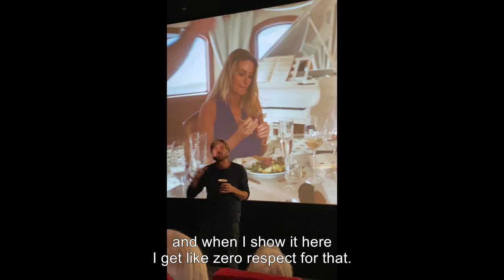This Is Cinema – Göteborg Film Festival 2023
Ruben Östlund to direct the audience at Göteborg Film Festival.

The shared experience of the cinema is unmatched. But has contemporary scrolling on individual screens hurt audiences’ ability to participate in a collective screening?

In This Is Cinema! director and Honorary President of Göteborg Film Festival Ruben Östlund wants to get to the bottom of the behaviors of modern-day cinemagoers and create the world's best cinema culture.

During an exclusive event at Göteborg Film Festival the two time Palme d'Or winning director will break the fourth wall and step into the movie theater to direct the audience. Östlund's film Triangle of Sadness will be a part of the experience.

Production company: Is This It
DOP: Fredrik Sellergren
Camera operator: Josef Persson
Sound: Anders Kwarnmark
Sound mix: Andreas Mellkvist
Line producer: Johanna Smitz

Produced by John Boisen & Björn Fävremark

Equipment from One Stop Cine